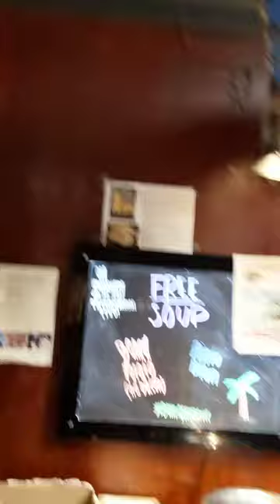mustvisitfood.com at Texas BBQ Joint in Spencerport, NY